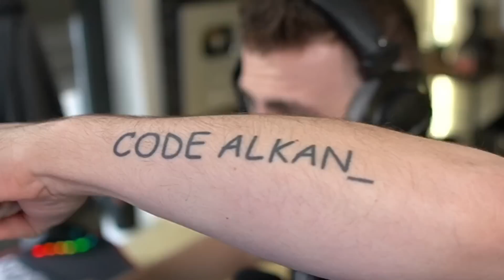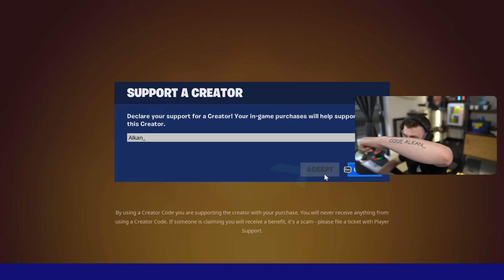*NOVÝ* BATTLE PASS CHAPTER 4 SEASON 1 REAKCE!!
můj creator kód je alkan_
⬇️ DŮLEŽITÉ ODKAZY ⬇️